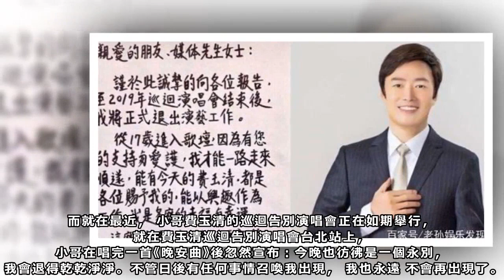費玉清化療反應激烈，在病房交代侄子...要葬江蕙身邊，全部財產由張菲來監管...江蕙痛苦暈倒